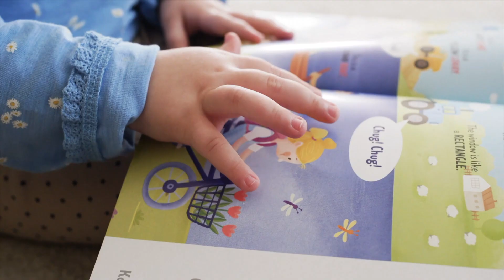Pashinski is Hopeful with Shapiro’s Budget Proposal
Pa. state Rep. Eddie Day Pashinski touts the work of Governor Shapiro and his administration for focusing on Pennsylvanians in his budget proposal. Pashinski is confident the investments in education, senior living and childcare facilities, among other beneficial programs, will ultimately better lives throughout the community.